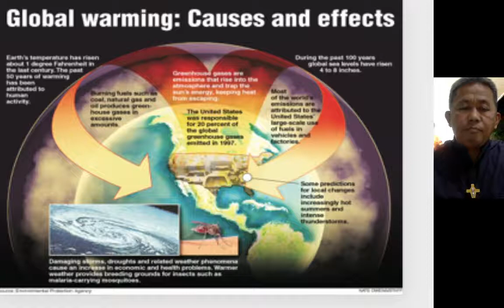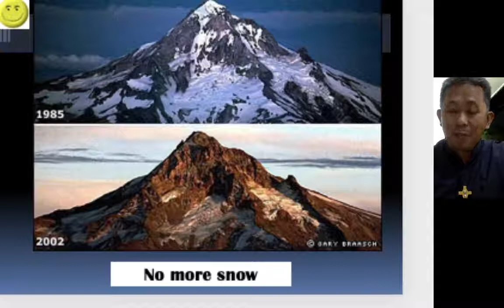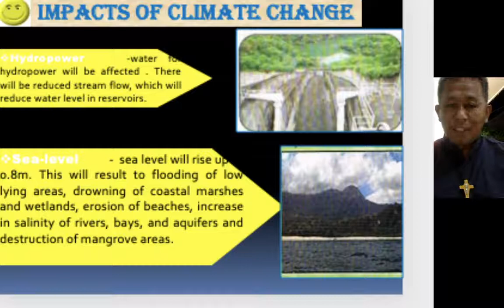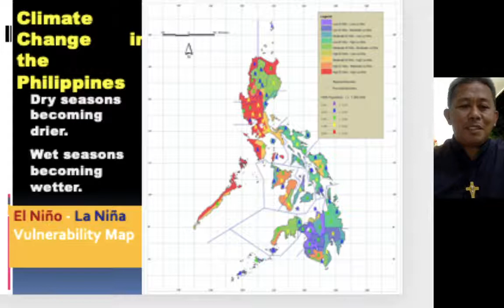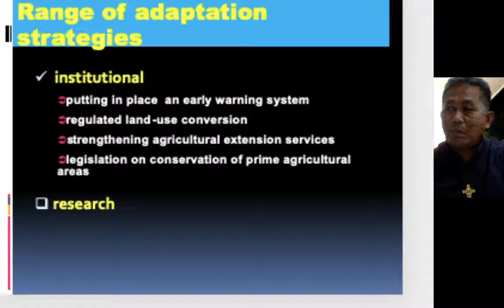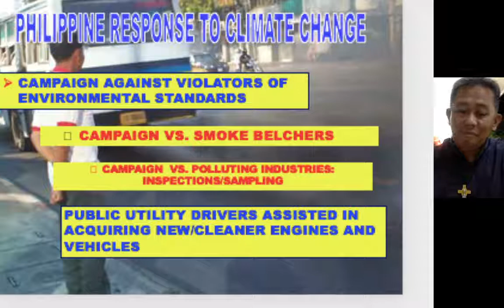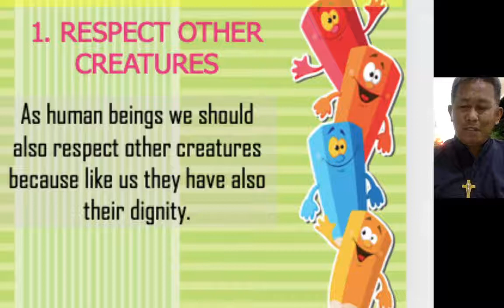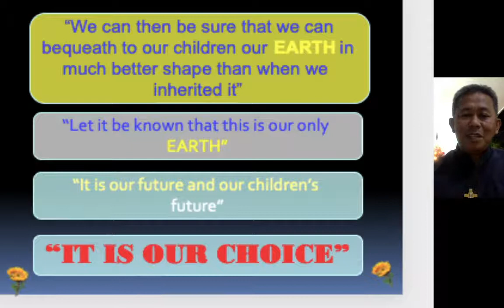CLIMATE CHANGE/GLOBAL WARMING